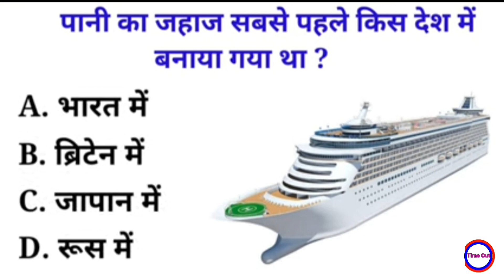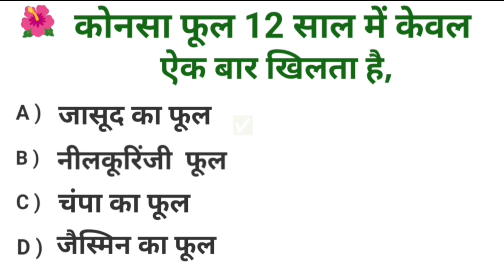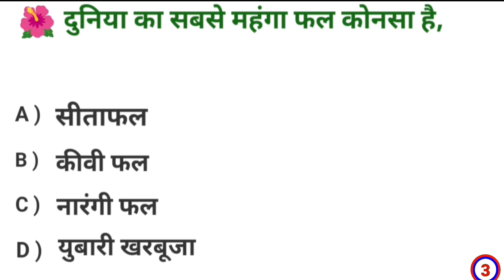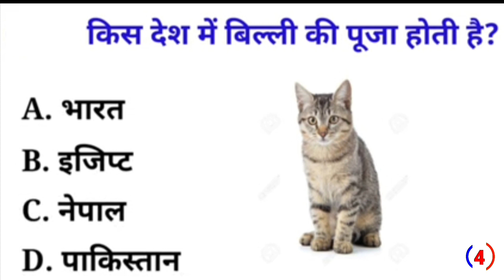Gk in Hindi || किस देश में बिल्ली कि पूजा होती है || Gk Challenge 20 Question || Viral # Trending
# Trending
# You Tube Viral
# Munawwar Zama
# Trending